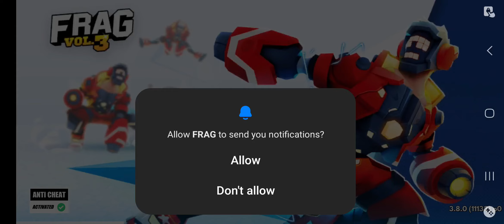FRAG VOL 3